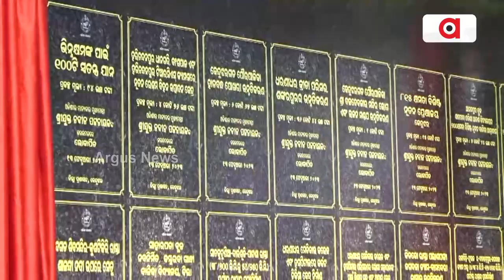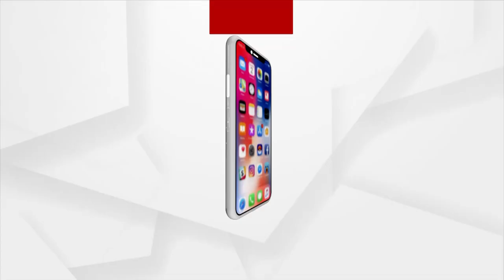BJP Youth Morcha Asks Questions To Odisha Govt Regarding DMF Fund